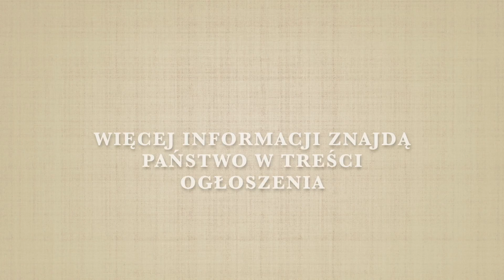Wola Justowska | 4-pokoje | 2020 r. | Wysoki Standard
📯 Nowa oferta w naszym biurze!
📍WOLA JUSTOWSKA, ul. Hamernia

🪴Bliskość natury i terenów zielonych takich jak Lasek Wolski, czy wały rzeki Rudawa.
🏫  Budynek z 2019 r.
🚪 4 pokoje
🏠 77,78 m² pow. użytkowej | 99,67 m² pow. całkowitej
🚘 Garaż z automatyczną bramą w bryle budynku

Mieszkanie wykończone w wysokim standardzie, nie wymaga żadnego wkładu finansowego.

Cena → 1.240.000 PLN + Garaż: 30.000 PLN